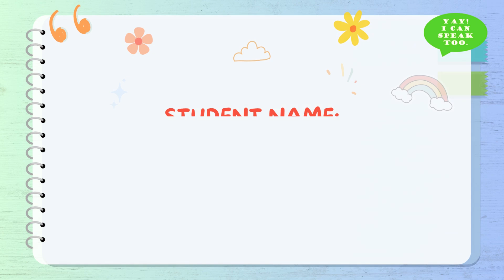Kids Public Speaking & Confident Communication 2024 Level 1 Term 4 Speech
Let's welcome our level 1, term 4 student, Harrish Varman, to speak about if I had 3 Superpowers, what would it be.

At  @yayicanspeaktoo.3234, we have trained more than 5000 children in the past years to become confident in public speaking and communication skills, preparing them to become more eloquent and confident speakers in their lives.